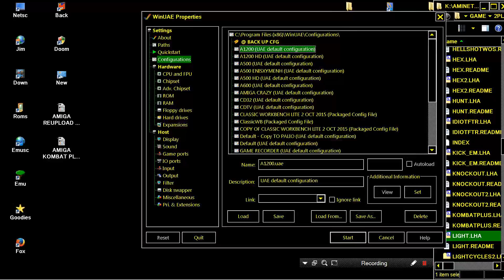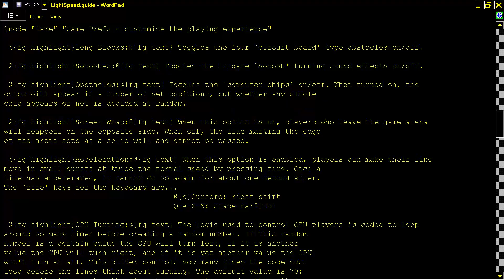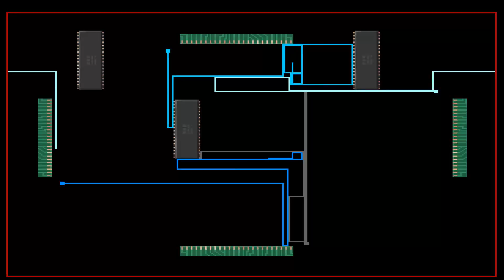AMIGA LS LIGHT SPEED OTHER LIGHTSPEED Micro Design 1998 OF CD Aminet Games CD GTI Schatztruhe2000